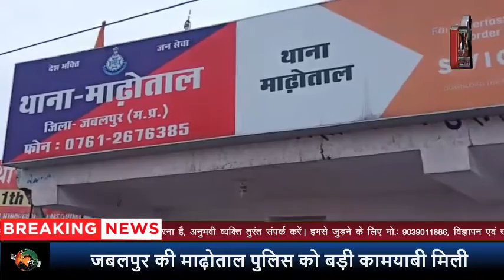पुलिस को मिली सफलता...PBC NEWS 10 अगस्त....